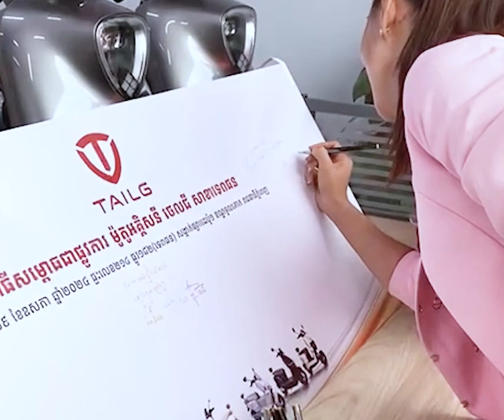យានយន្តអគ្គិសនី គឺជាមាគ៌ាឆ្ពោះទៅរកការធ្វើចរាចរណ៍ប្រកបដោយនិរន្តរភាពនៅកម្ពុជា និងទូទាំងសកលលោក